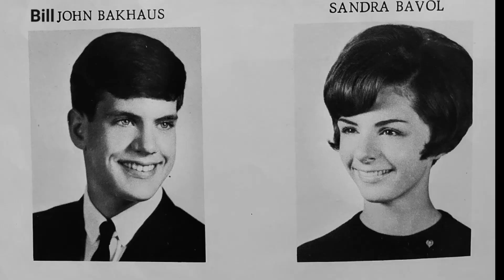Herd those sheep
You try chasing Texas Longhorns back to the coral.  Full SMALLTOWN episodes start Friday Apr 7 and every Friday thereafter. See the transformation of a Smalltown. Keep the memories.

Music
"Hard to get", Album "The Last Hit" performance by "Pearls of the Swamp" 2017. No record label.